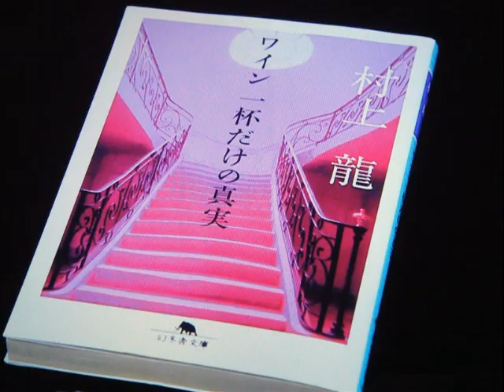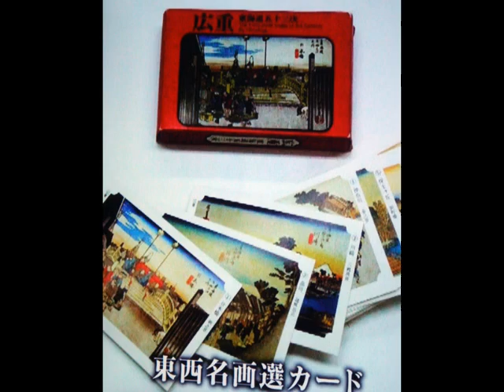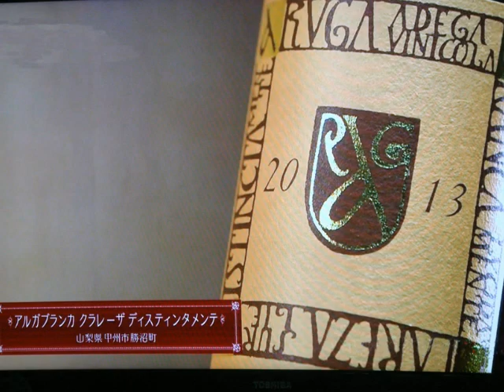ソムリエ・・・田崎真也